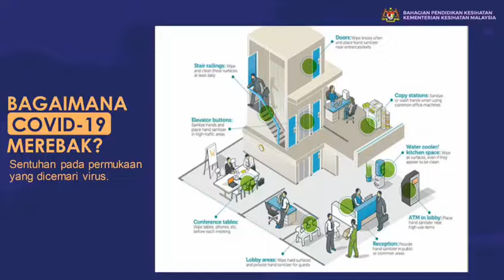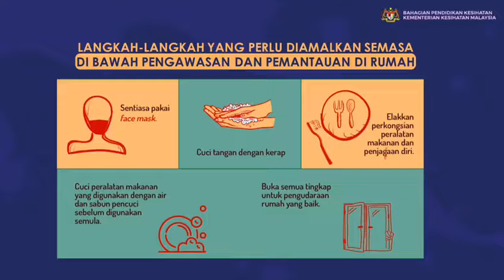Coronavirus disease 2019 (COVID-19)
Coronavirus disease 2019 (COVID-19) is an infectious disease caused by the severe acute respiratory syndrome coronavirus 2 (SARS-CoV-2).The disease started in 2019 in Wuhan, China, and has spread globally, resulting in the 2019–20 coronavirus pandemic.Common symptoms include fever, cough and shortness of breath. Muscle pain, sputum production and sore throat are less common symptoms.While the majority of cases result in mild symptoms, some progress to pneumonia and multi-organ failure.The deaths per number of diagnosed cases is estimated at between 1% and 5% but varies by age and other health conditions.